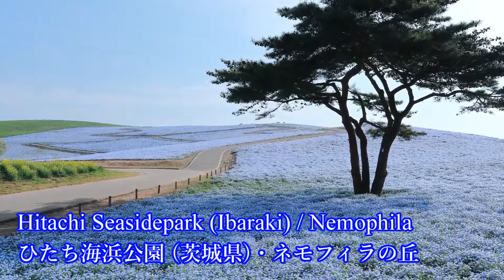[60分後アラームと目覚めの音楽付き！]クラシック音楽と美しい風景！Power Nap[60min Alarm & Music]Beautiful scenery & Classical Music.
アラーム音と目覚めの音楽付きの動画を作成しました。
時間までスローテンポの曲が流れ(せせらぎ音入り)、時間が来ますとアラーム音が鳴り、その後にアップテンポの音楽が流れます。

Power Nap[60min Alarm & Music] Beautiful scenery With Classical Music.
(仮眠・昼寝用) [60分後アラームと目覚めの音楽付き]クラシック音楽と美しい風景！

美しい日本の風景を癒しの音楽と共にご紹介！ [Beautiful Japan!!]
癒しのひと時、元気がほしい時、仮眠、睡眠、勉強・オフィスのBGMなどにもご利用ください。

Introduce Beautiful Japan to the world with Soothing Music.
Relaxing,Healing,Uplifting,Sleep,Nap,BGM,etc.Please use this video.

音楽の曲名・演奏者名は次の通りです。
時間：曲名：演奏者名
00:00 E Minor Prelude [Chopin]
02:28 Lifting Dreams  [Aakash Gandhi]
05:31 Bittersweet Waltz  [Sir Cubworth]
08:06 Dance Of The Sugar Plum Fairies  [Tchaikovsky]
09:51 Heavenly  [Aakash Gandhi]
12:23 First Sleep  [Sir Cubworth]
14:49 Gymnopedie No 1  [Wahneta Meixsell]
17:59 Beneath the Moonlight [Aaron Kenny]
20:04 Pachabelly [Huma-Huma]
23:34 Ceremonial Prelude  [Sir Cubworth]
25:58 Maryandra s Waltz  [Jesse Gallagher]
28:01 Go to Sleep My Little One  [Doug Maxwell]
30:00 Moonlight Sonata  [Beethoven]
35:13 Gymnopedie No 3  [Wahneta Meixsell]
37:34 Sad Minuet  [Sir Cubworth]
33:16 Kallimachou  [Dan Bodan]
45:00 Wistful Harp  [Andrew Huang]
48:28 Simple Sonata  [Sir Cubworth]
52:18 Fugue Lullaby  [Sir Cubworth]
54:41 Bittersweet Waltz  [Sir Cubworth]
57:19 Anton [Dan Bodan]
【Beautiful Japan!!】
　日本の美しい風景をたくさんの人に知って頂きたく『Beautiful Japan!!』のチャンネルを作成致しました。
　癒しのミュージックと共に、日本全国の美しい風景をどんどんアップしていきたいと思いますので、是非ともチャンネル登録をお願い致します。

（詳細は下記に記載）

音楽素材：YouTube オーディオ ライブラリ